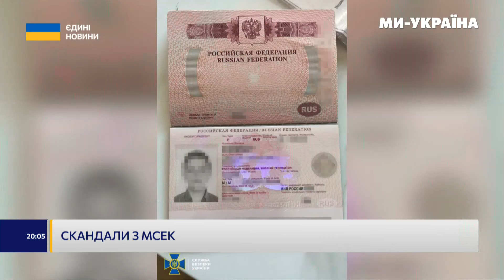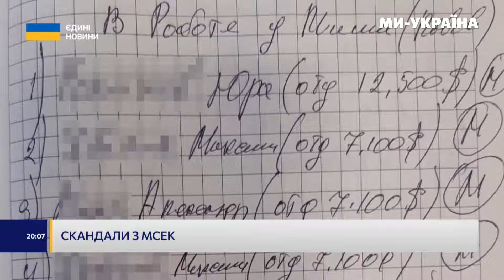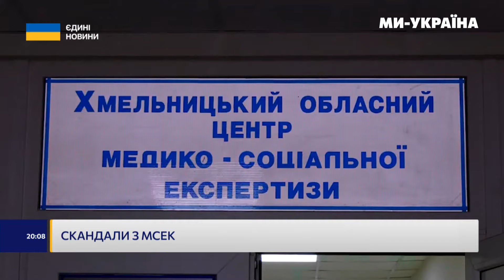Це СКОЛИХНУЛО Україну! Хабарі в ДОЛАРАХ та РОСІЙСЬКЕ громадянство: Що ЗНАЙШЛИ в очільників МСЕК?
СБУ системно працює над ліквідацією корупції у системі МСЕК, яка негативно впливає на обороноздатність країни і мобілізацію, - наголошує очільник служби безпеки Василь Малюк. За поточний рік, після викриття масштабних корупційних схем, уже скасовано 4106 фіктивних висновків про інвалідність. Масштаби корупційних проявів та схем що їх вибудували ділки від медицини вражають! Про ті що вже стали основою для судових справ інформацію зібрав Влад Паливода.